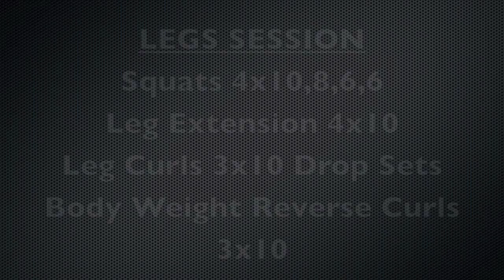Quick Leg Workout